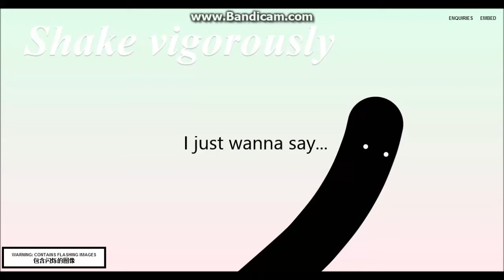20 SUBS! (Staggering Beauty)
ACTUAL WARNING! THIS VIDEO CAUSE SEIZURES DUE TO FLASHING IMAGES AND LOUD NOISES!

now that thats out of the way I would personally like to thank all of you for subbing to my channel and I really appreciate it :)